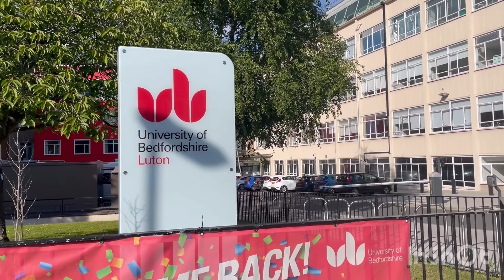Learn from nature of Allah almighty